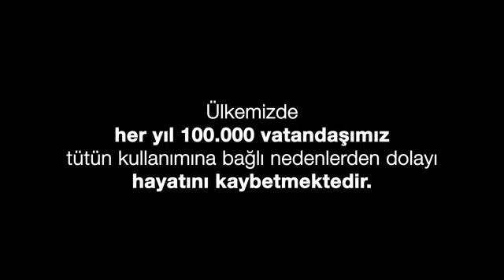Bardağınızı 10 kişiyle paylaşır mısınız?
Bardağınızı 10 kişiyle paylaşır mısınız? Ama nargilenizi onlarca kişiyle paylaşıyorsunuz!